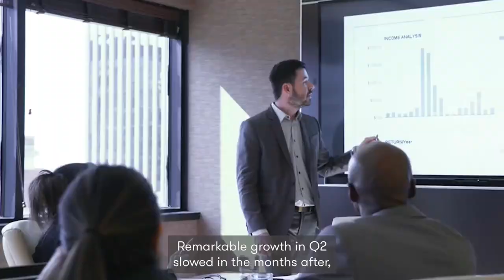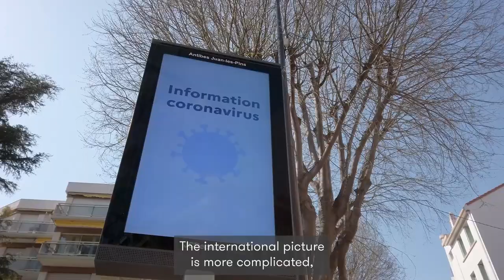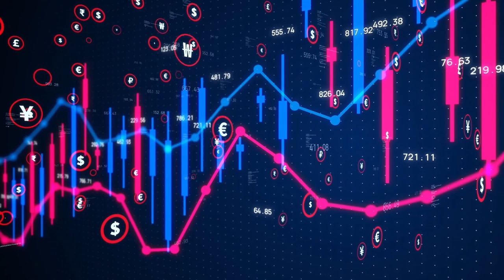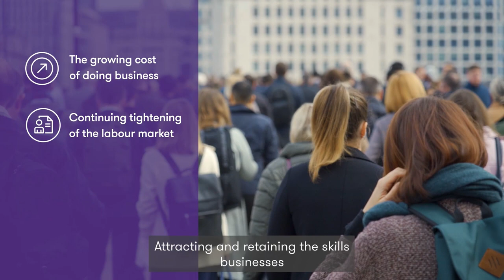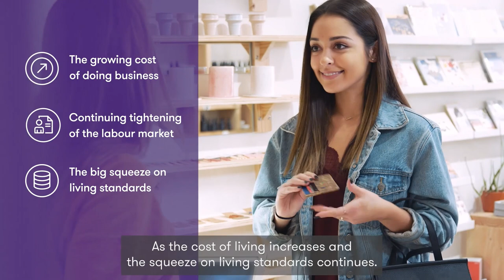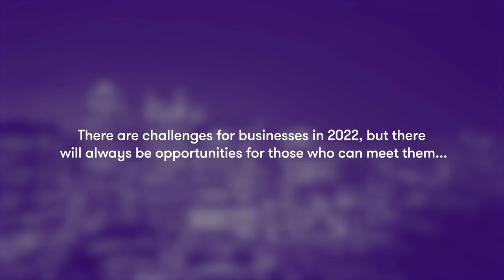A look at the year ahead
Watch our webinar to find out what business leaders should be looking out for in 2022 and how you can prepare for the year ahead.

Based on our expert panel’s discussion, here’s 13 actions you can take now to make 2022 a resilient year for your firm:
grantthornton.co.uk/insights/how-to-make-2022-a-resilient-year/